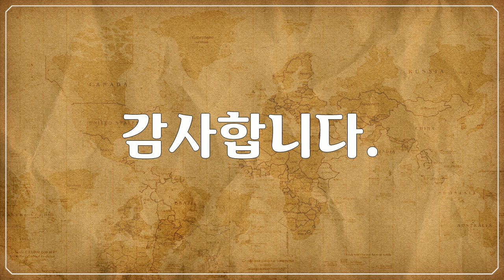북 & 중앙아메리카, 옐로스톤 국립공원, Yellowstone National Park - 공원 내 간헐천 풍경, Geyser landscape in the park 1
1만개 이상의 다양한 컨텐츠들을 목록별로 구분하여 재생목록에 정리하였습니다.